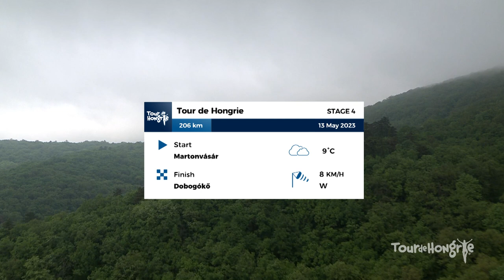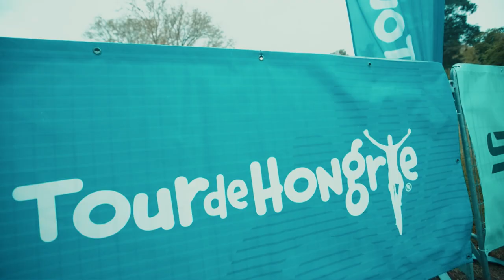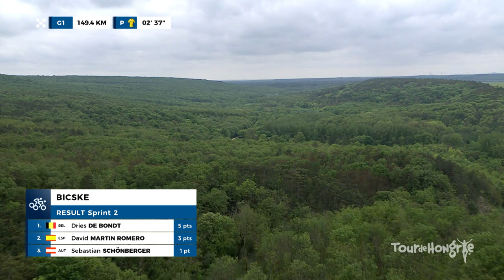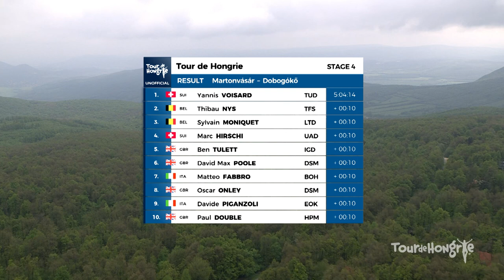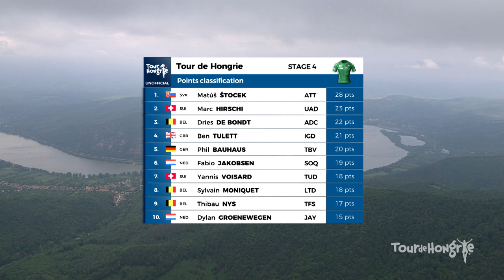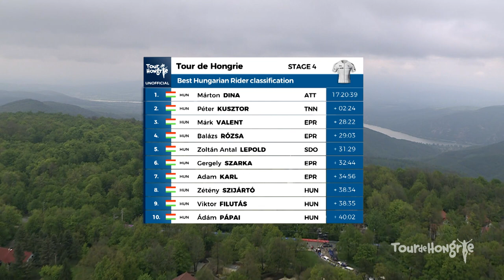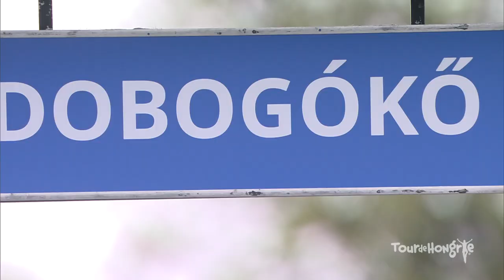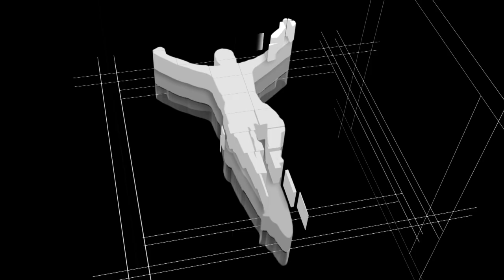Stage 4 Extended Highlights (English) | Tour de Hongrie | 2023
Tour de Hongrie - 2.Pro
Stage 4 (Martonvásár - Dobogókő, 206 km)
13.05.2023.